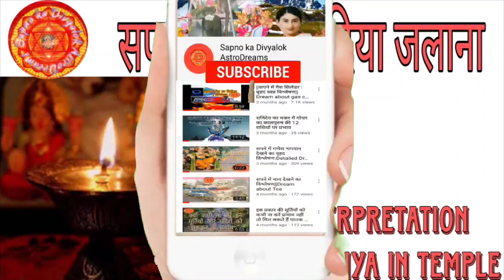सपने में मंदिर में दिया जलाना